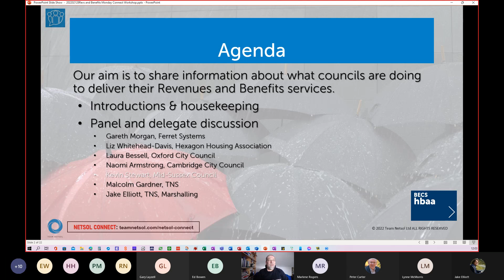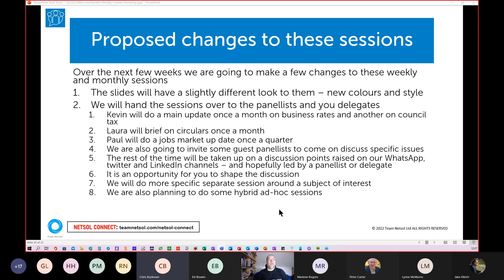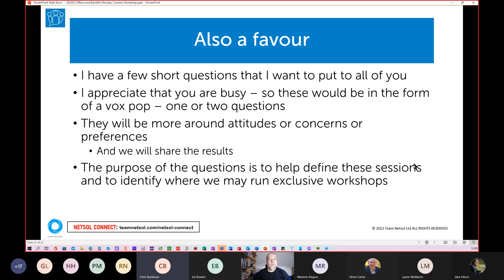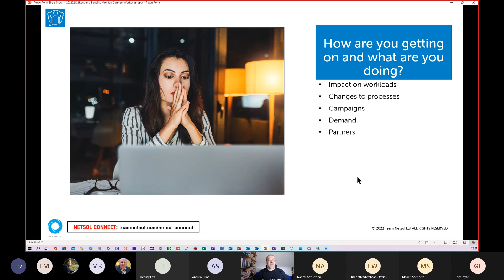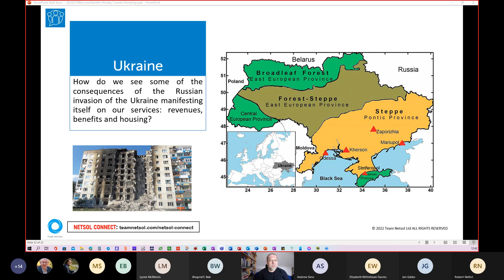Connect Monday Lunchtime Workshop Moday 28th February 2022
First point of business was some upcoming tweaks to the format of the Monday briefing. We will be asking Kevin and Laura to brief us monthly on Council Tax / Business Rates and Circulars. We will also be asking our participants to take a front seat.

The new Energy Rebate is almost upon us, how are we getting on? With the guidance only being released a week ago we are still coming to grips with what this actually means for LAs.

Onto a topic dominating many discussions at this time, the war in Ukraine. With housing stock already squeezed up and down the country there will be challenges for any resettlement of refugees. Beyond that there are severe economic sanctions in place, which will surely affect our economy in the short term. With cuts to DHP budgets announced there are troubling times ahead for the vulnerable.